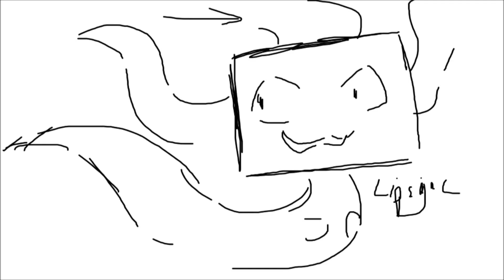Happy Face MAP Part 12 WIP 1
I just realise I didn't put a description, what a lazy ass I am